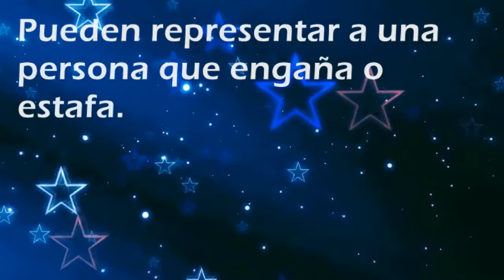Que significa soñar con: Grajos - Por SoñarSoñar.com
Cual es el significado de soñar con Grajos'?